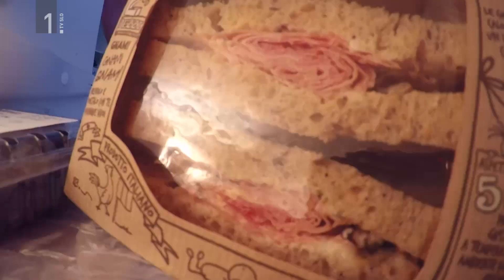Nenavadna dejstva o hrani I Kalorije I OSVEŽILNA FRONTA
Do čepenja pred predalom ali hladilnikom sicer ne bi nikoli prilezli, če že pračlovek ne bi imel potrebe po hrani. Ampak zdaj, ko je hrane na svetu dovolj in je naše gibanje omejeno na stanovanje, jemo tudi ko nismo lačni, torej ko naše telo dejansko ne potrebuje dodatne energije ali kalorij. Sicer bi pričakovali, da bo vsem nam zaradi povečanja frekvence prehranjevanj Inštitut za nutricionistiko podelil častni doktorat, ampak Neža je dobila samo kakšen kilogram več. Nam bo pa zato Živa z Inštituta razkrila nekaj, tudi eksplozivnih, dejstev o hrani!

ZAKAJ JEMO, KO NAM JE DOLGČAS?
Ali res lahko iz Arašidov naredimo dinamit?
Nam rdeča in rumena barva res vzbudita apetit in prav zato verige s hitro prehrano uporabljajo te barve?

režija: Ema Muc

Sledi nam tudi na IG @osvezilna
Osvežilna fronta je  mladinska oddaja o kreativnih ljudeh, romantičnih odnosih, sodobni in retro tehnologiji, filmu, ekstremnih športih, modi in vsakodnevnih zablodah življenja nasploh. Gledate jo lahko na TV Slovenija.